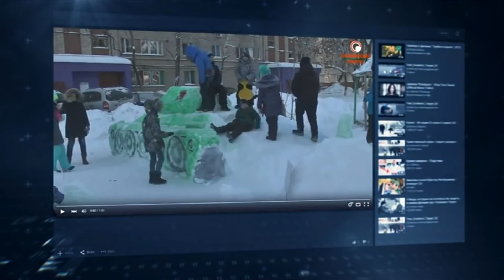Сюжет о Балакове в передаче "Военная Тайна (Прокопенко)"